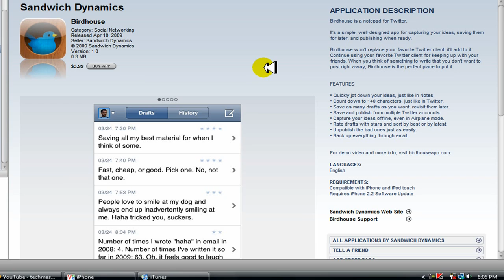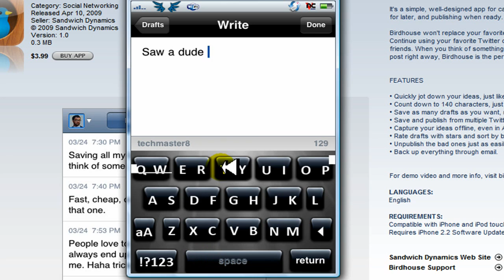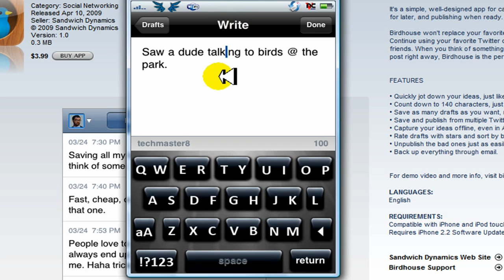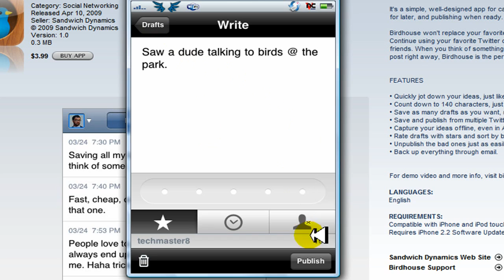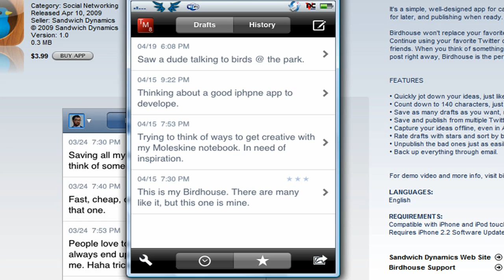Birdhouse: A notepad for Twitter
Birdhouse is a simple, well-designed iPhone app for capturing your ideas, saving them for later, and publishing when ready.